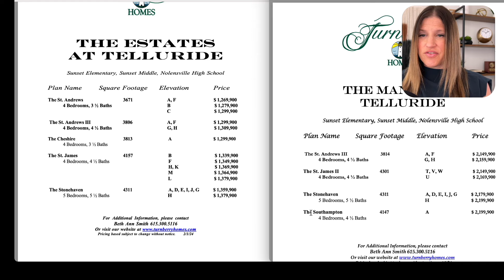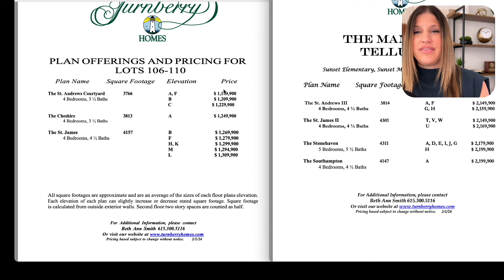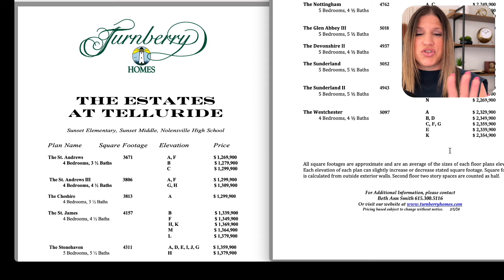Brentwood / Nolensville TN NEW Luxury Community TELLURIDE! Moving to Nashville TN!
Telluride Neighborhood in Brentwood / Nolensville Tennessee is a BRAND NEW Luxury Community in Williamson County that you will fall in love with! Crossing across both towns, but all the same county, this neighborhood is going to be absolutely beautiful with incredible lots starting at half an acre and with some of the best builders in town, Turnberry and Barlow.  In this neighborhood we are going to drive through the lots, show you the cost, the schools, location, and everything you need to know about this neighborhood.  Don't miss this video if you're considering Nolensville, TN or Brentwood, TN!

On this channel you will find everything you need to know about moving to the Nashville area.

Also join my Facebook group I JUST started, Moving to Nashville with Jennifer Gramling to connect and ask questions!!

Jennifer Gramling
Luxury Homes International

Brokered by
Luxury Homes International